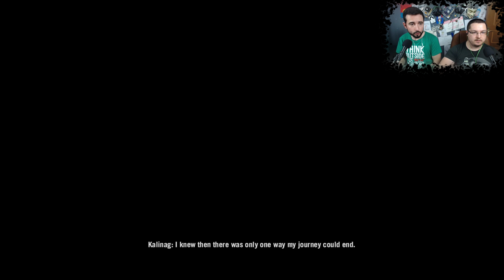Χίπστερ ελέφαντας. Τα παίζουμε με Farcry 4 [43]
Οι GRamers παίζουν αυτό με τον πολυτελή ελέφαντα στην Σανγκρι Λά. Μέρος τεσσαρκοστό τρίτο.

Διεύθυνση αλληλογραφίας:
Παπαδόπουλος Δημήτριος
Τ.Θ. 4277
57019 Θερμαϊκός